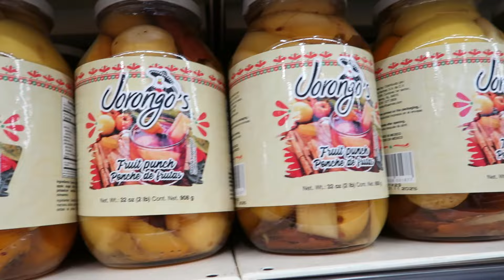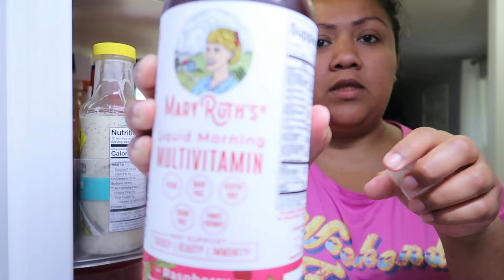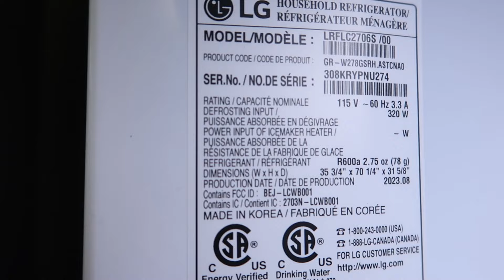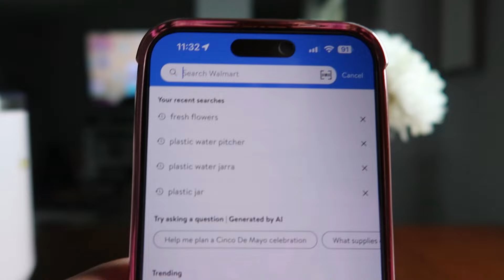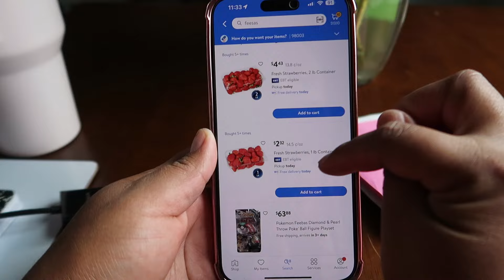LOS VLOGS ESTAN DE REGRESO! VLOG#1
HOLA!
 soy una loca enamorada de la vida, mamá de 2 hermosas princesas y felizmente casada. Acompañame en este caminar donde te compartiré pedazos de mi con mucho amor!